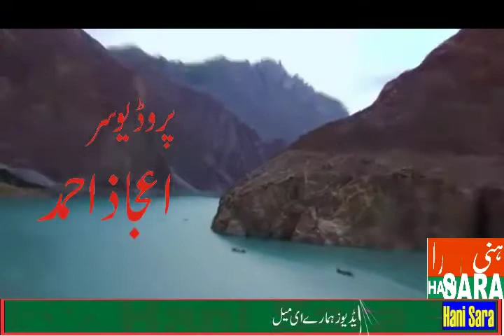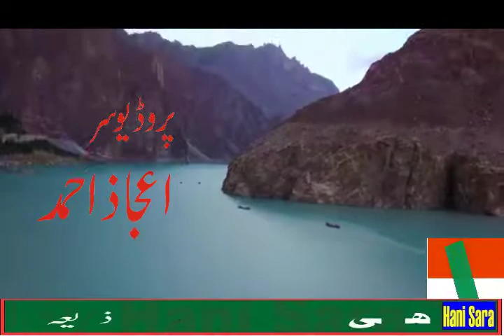Resham Khan Durani 30 11 2018 ریشم خان درانی انٹرویو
گلگت بلتستان کے معروف شا عر و گلوکار ریشم خان درانی جو کہ کھوار اور شینا کے معروف گلوکار ہیں ۔ را بطہ پروگرام میں کیا کہتے ہیں ملا حظہ فر ما ئیں ۔ مزید ویڈیوز دیکھنے کے لئے ہما را چینل ضرور سبسکرا ئیب کر یں ۔ شکریہ ۔ پرنس مو سیٰ آسیر پروگرام منیجر ہنی سارا ٹی وی